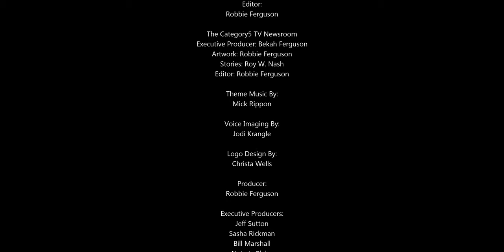An optional update in Windows 10 breaks its ability to upgrade in future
Microsoft says installing KB4577062 will cause compatibility warnings when trying to update the OS to newer versions if HTTP Internet access for LOCAL SYSTEM accounts is blocked using a firewall.